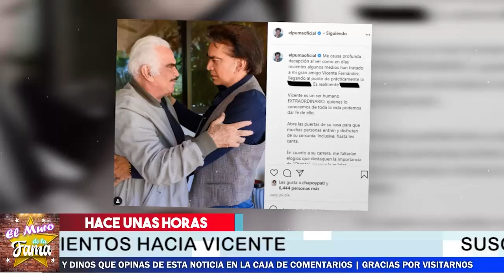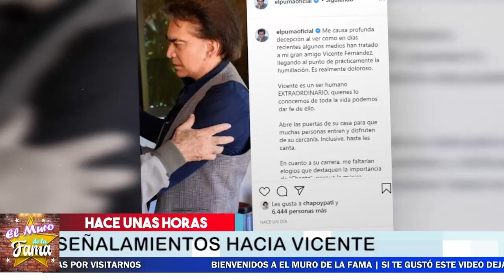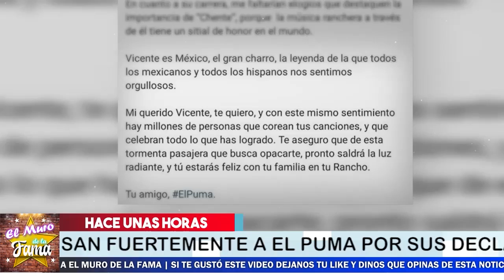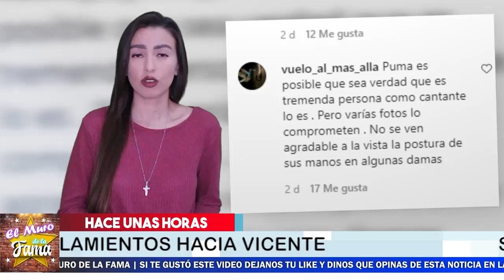🔴 🔥𝗘𝗹 𝗣𝘂𝗺𝗮 𝗜𝗻𝗱𝗶𝗴𝗻𝗮𝗱𝗼 Por La Humillacion Que Le Hicieron 👉𝗔 𝗩𝗶𝗰𝗲𝗻𝘁𝗲 𝗙𝗲𝗿𝗻𝗮𝗻𝗱𝗲𝘇 🔥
El Puma REVlENTA y No Aguanta La Vergüenza Ni La Humillación Que Le Hicieron A Vicente Fernández

❌😱𝗨𝗟𝗧𝗜𝗠𝗔 𝗛𝗢𝗥𝗔: 👉Gaby Ortiz 𝗘𝗡𝗩𝗜𝗔 Arturo Peniche 𝗔 𝗟𝗔 𝗥𝗨𝗜𝗡𝗔.📌
🔴😱 𝗦𝗘 𝗗𝗘𝗦𝗖𝗨𝗕𝗥𝗘 Que EL ex-novio De irina Baeva 👉𝗟𝗔 𝗗𝗘𝗝𝗔 Deja Por 𝗘𝗦𝗧𝗔 𝗥𝗔𝗭𝗢𝗡 ⭕